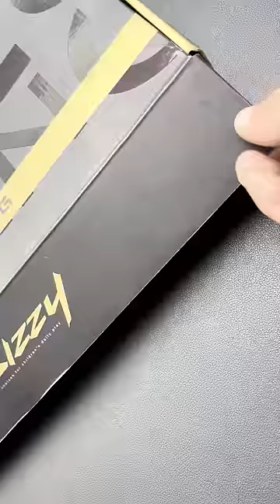Purchased a 3D printed carbine kit for my gecko softbullet gun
You want to get it, just order it directly from my website, the website is below